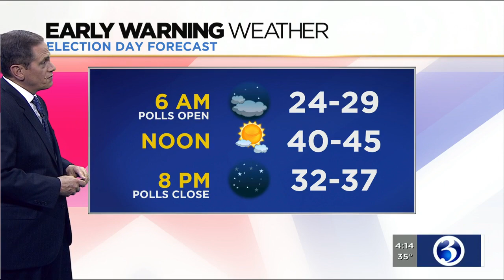FORECAST: Record snowfall today followed by the coldest weather of the season tonight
We saw record snowfall on Friday. Here's the evening forecast.